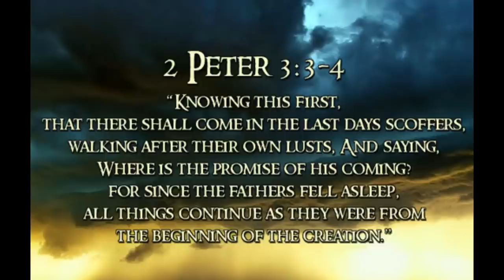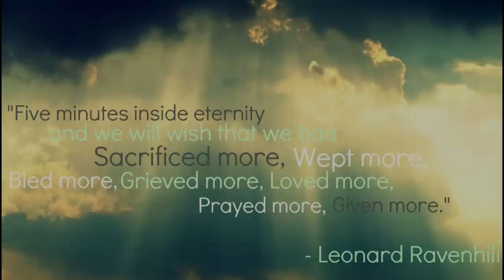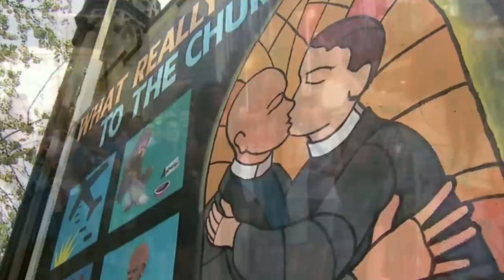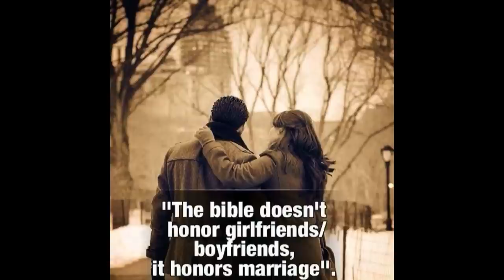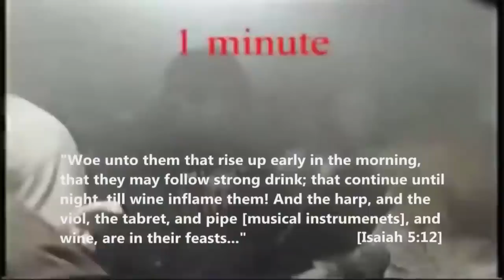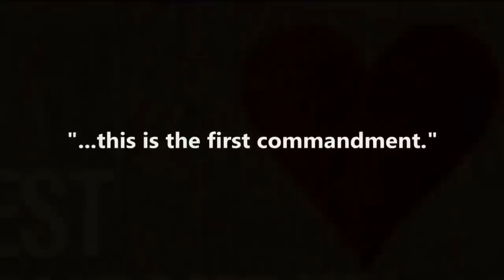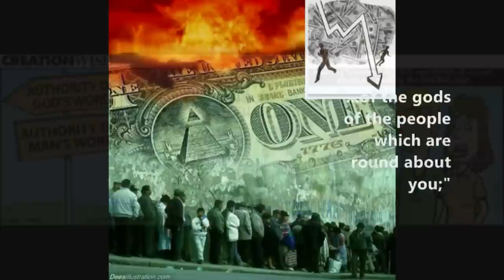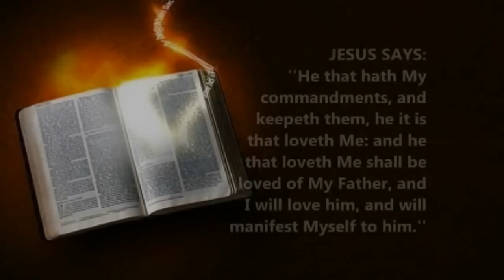David Wilkerson - A Final Warning To Christians In The Last Days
THIS SERMON IS A WAKE UP CALL TO TAKE THE GOSPEL SERIOUSLY. DAVID WILKERSON TALKS ABOUT THE SECOND COMING, LAST DAYS, GREAT APOSTASY, MANY HAVE FALLEN AWAY FROM THE FAITH.TO FALSE TEACHERS AND PROPHETS.